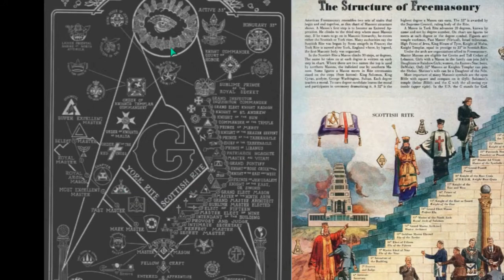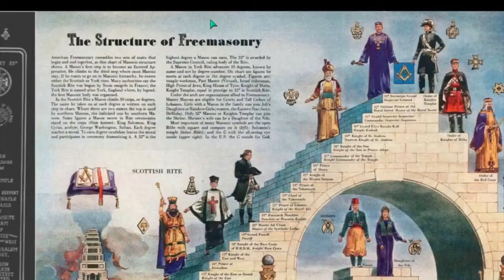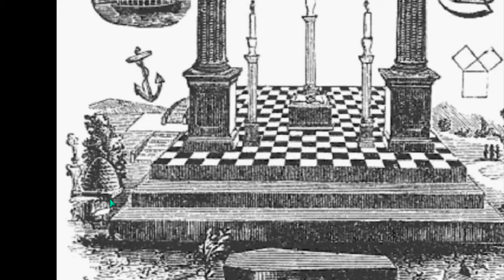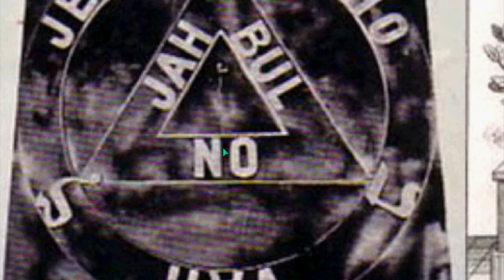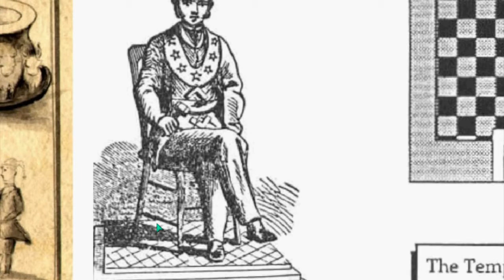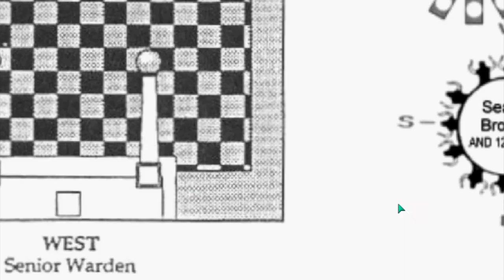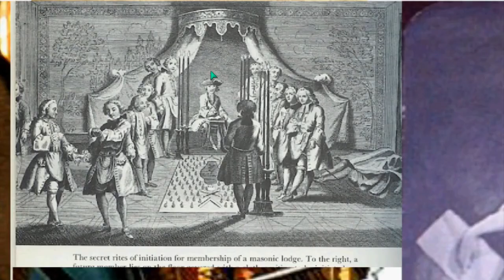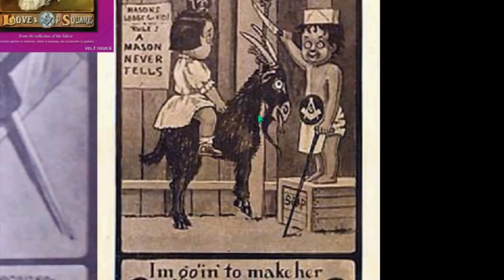SATANIC ILLUMINATI & FREEMASONRY PART 1v7 [HD 720p].mp4